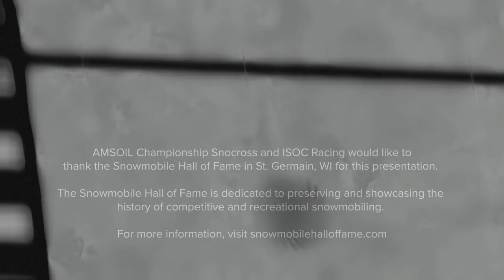THE VAULT | 2003-2004 WSA Snocross Highlights - Brooklyn, MI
Enjoy these highlights of the Pro Stock and Pro Open Finals from the WSA's visit to the Brooklyn, MI during the 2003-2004 season.

This programming has been preserved and generously provided by the Snowmobile Hall of Fame in St. Germain, WI and later digitized by ISOC Racing.